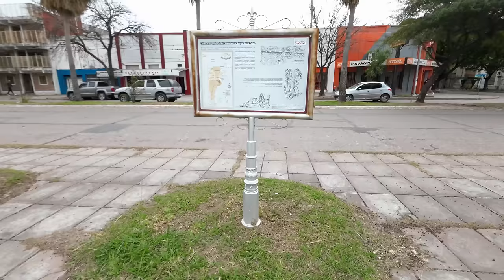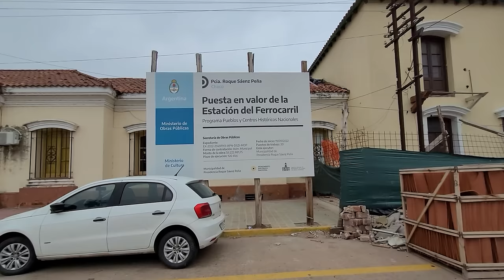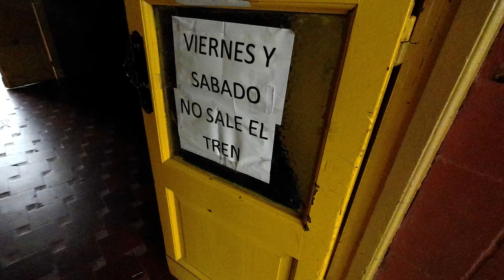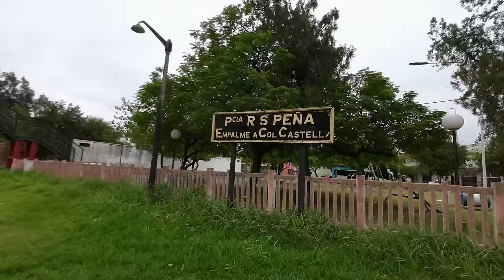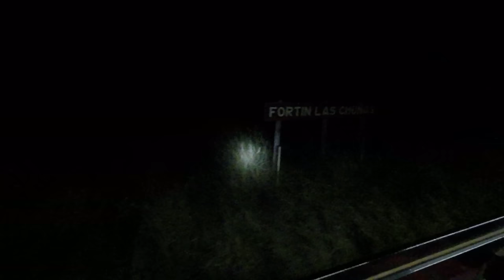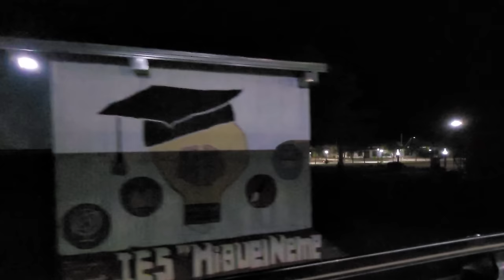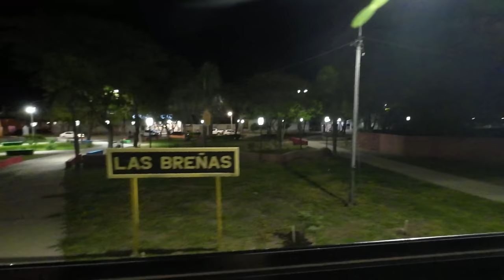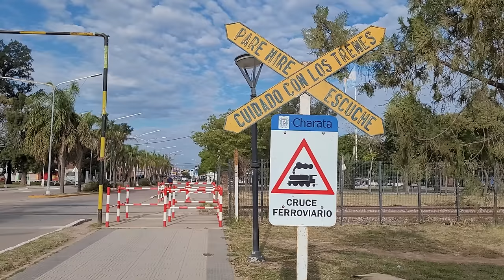Así son los TRENES DESCONOCIDOS del CHACO | Saenz Peña - Chorotis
Hay un tren que une a Saenz Peña con Chorotis en el Chaco, sale de lunes a vienes y tarda 6 horas en recorrer unos 150 km.

DISPOSITIVOS:
Cámara y Micrófono